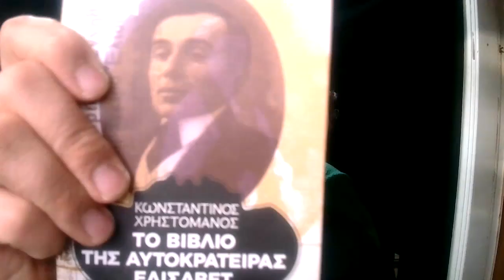Literary Creep #283 : Το Βιβλίο της Αυτοκράτειρας Ελισάβετ, Κωνσταντίνος Χρηστομάνος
Αριστουργήματα Νεοελληνικής Λογοτεχνίας #9